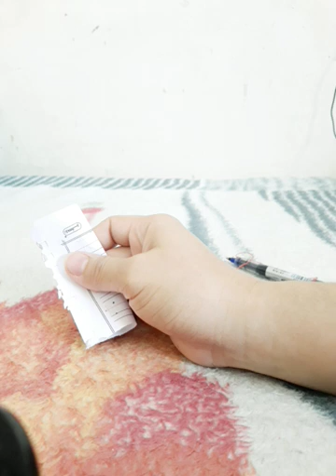GANITO ANG GAWIN MO KONG IKAW AY MADALAS NA I IGNORE O I BLOCK NG PARTNER MO